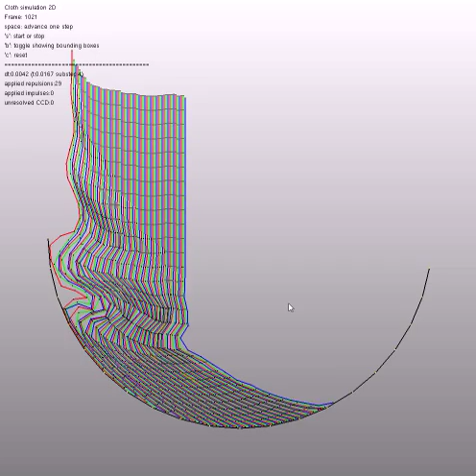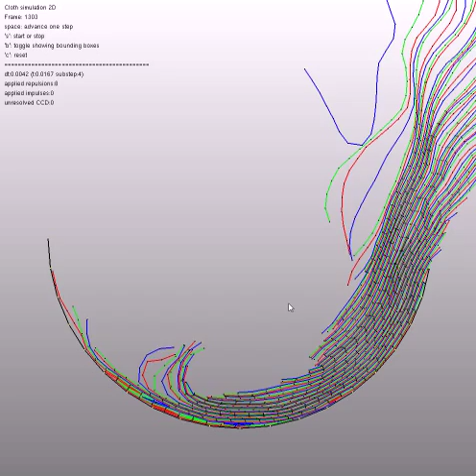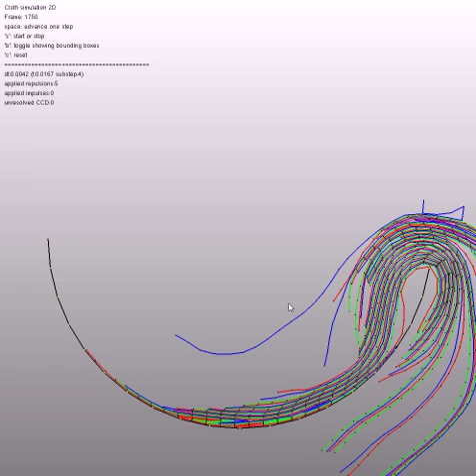2D Cloth collision handling stress test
I developed a new method to handle lots of proximity and continuous collision in the simultaneous global method using impulses. The video is real-time captured. The 2D cloth solver can handle much larger clothes without losing any single collisions. This is on-going personal project.